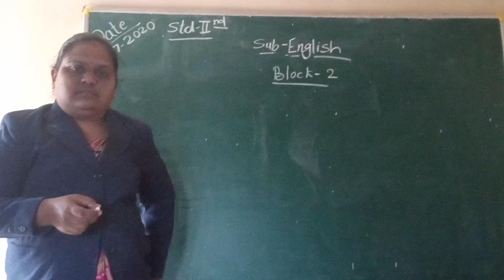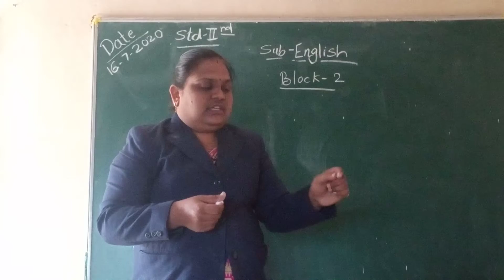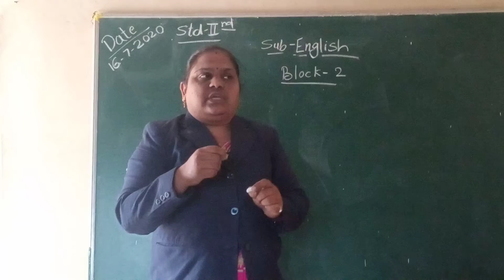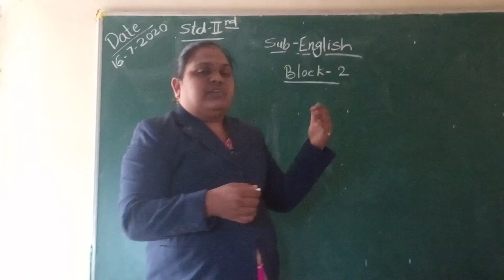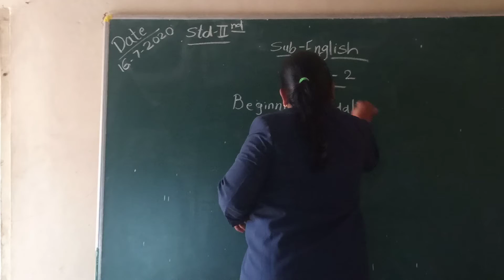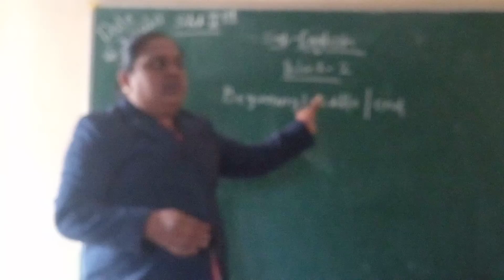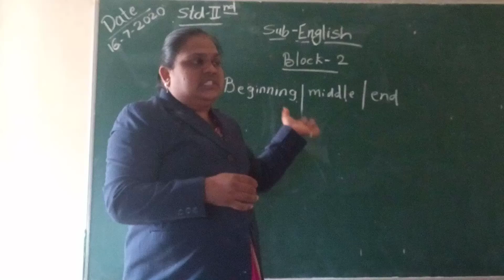Beginning, middle & end.